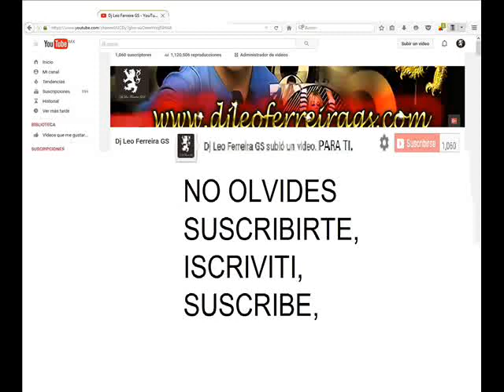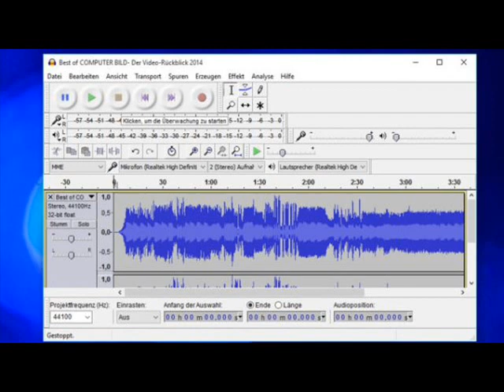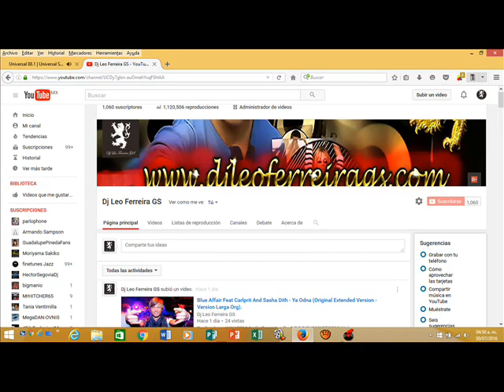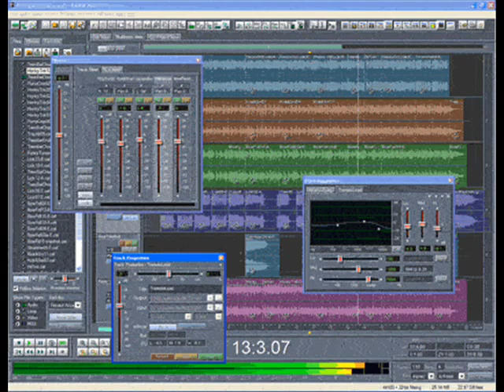Eric Carmen - Make Me Lose Control (Original Special Xtended Version).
Eric Carmen ‎– Make Me Lose Control
Sello:Arista ‎– ASCD-9686
Formato:CD, Single, Promo
País:US
Fecha:1988
Género:Rock, Pop
Estilo:Pop Rock